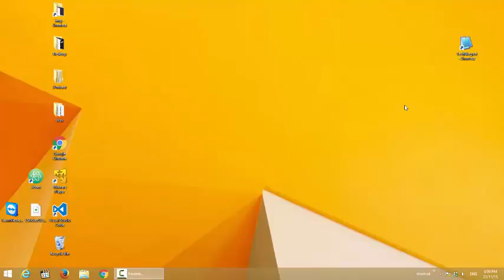Windows Hide Thumb.db